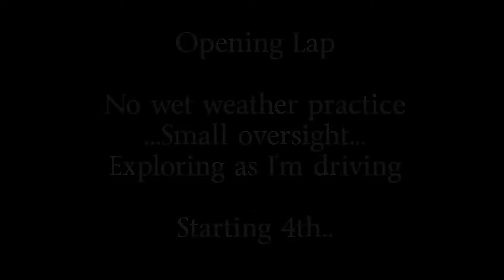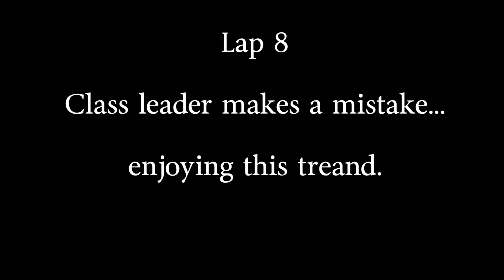GTP ES | Silverstone 6 Hours | Lion-Face Highlights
Highlights of my Silverstone 6 Hour Race

Not the most intense race in terms of on track battles, but great fun to be a part of.  Really a battle of strategy and pulling off clean runs to make it work.